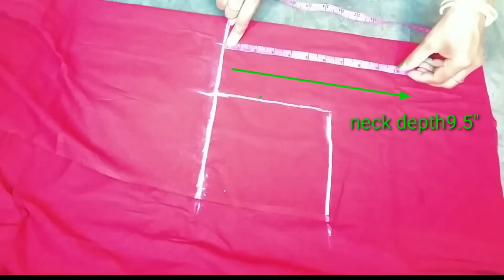(42 size)measurement se shikho Bra cut blouse cutting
Hello friends welcome to basanti tutorial
today I will show how to make 42 size bra cutting blouse easily method
1.sab se ashan tarike se stitching shikho bra cut blouse